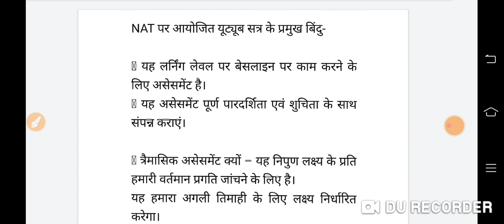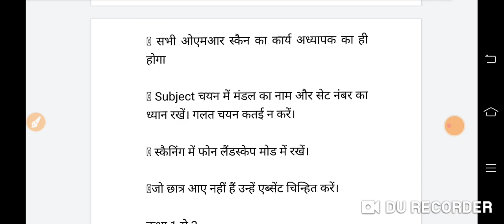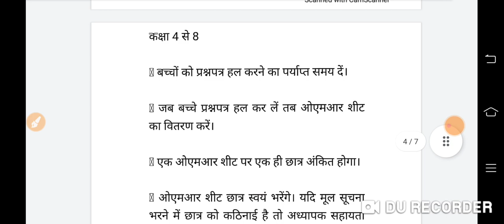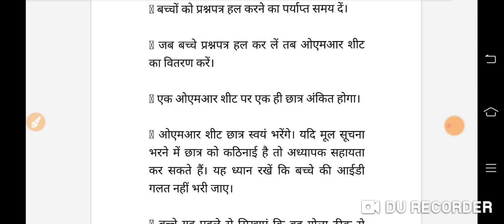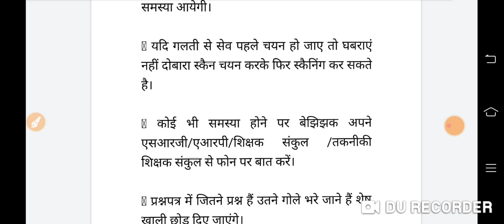निपुण असेसमेंट टेस्ट के लिए जरुरी बातें